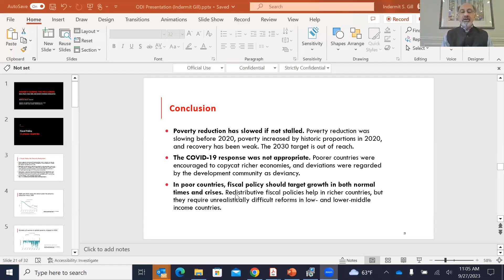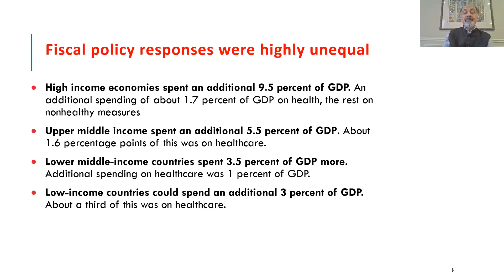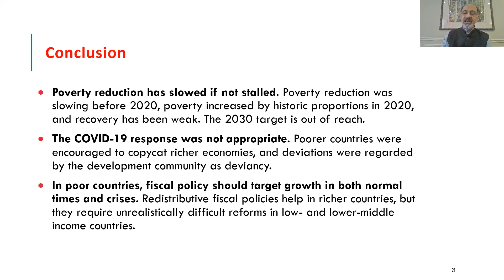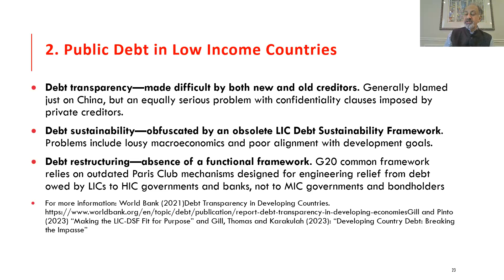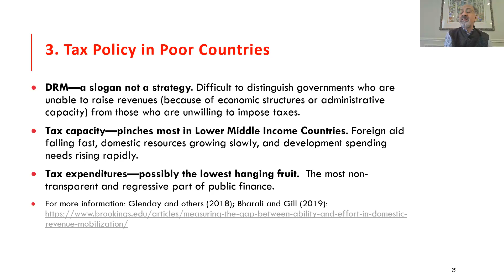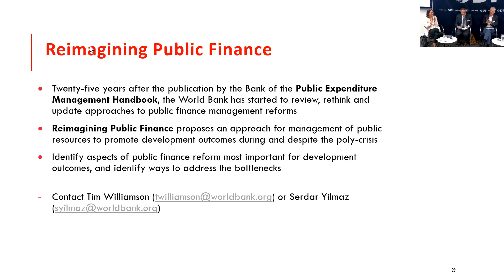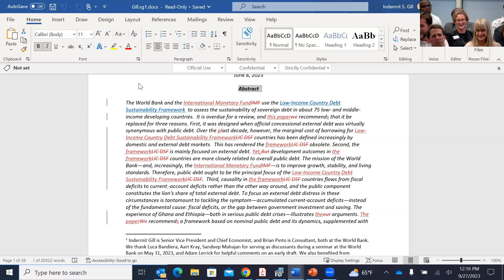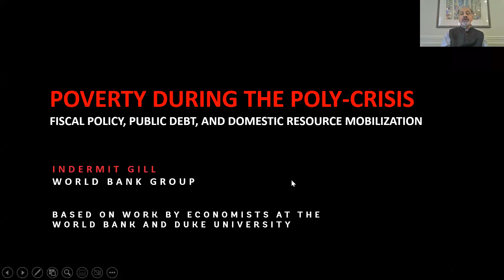Navigating the poly-crisis: 2023 - Session 8 Shaping a new agenda on public finance